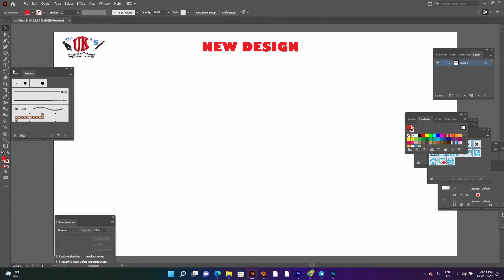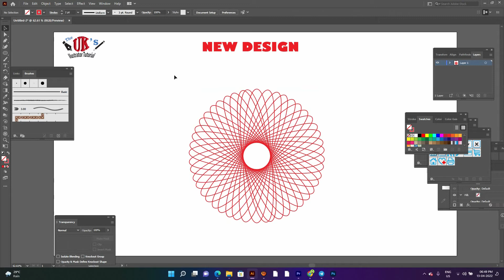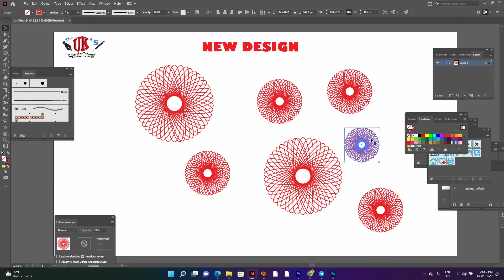NEW DESIGN UKs Tutorials